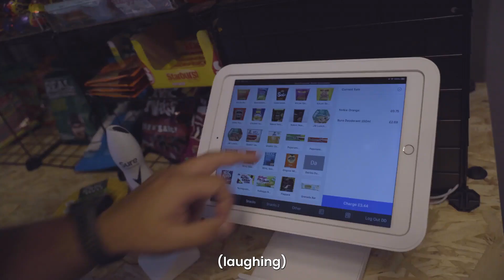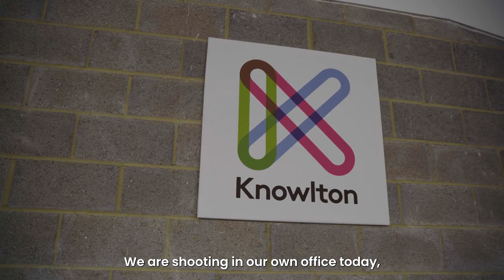We Hit Tay With A Car! (Behind-The-Scenes)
In this Newest Episode of Inside Knowlton the team are back shooting with Design Cloud filming the sequel to their highly successful first AD.

Over the span of 2 days the team visit 2 different locations , battle the sun, Taylor talks about his new lens and then we hit him with a car (not the real him).